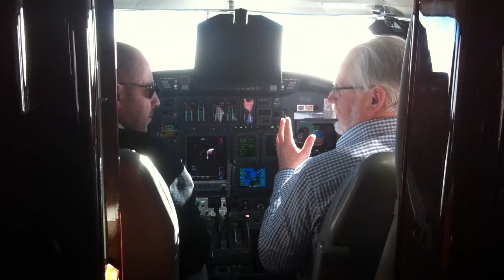Paramount veteran rolls private jet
first flying lesson goes pear shaped, (sound required)